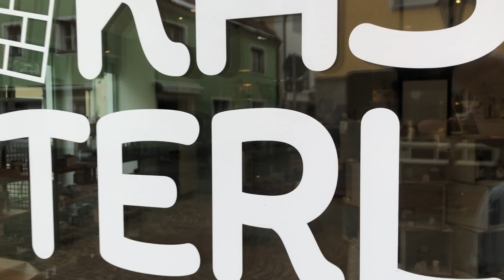Einblick ins "Kasterl" - Interview mit Edith Weidinger über "Lindra"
In dieser Ausgabe von "Einblick ins Kasterl" sprach City-Manager Christian Eisner mit Edith Weidinger über ihr Label "Lindra".  Hinter Lindra versteckt sich das Konzept von "Selbstmachpaketen" mit deren Hilfe jederman Raumdüfte, Deos, Roll Ons oder Kissensprays selbst herstellen kann.

Informationen zum Ladenkonzept "Kasterl" von "aktives Neumarkt" e.V. findet ihr Dieser hat Di-Sa von 10 bis 16 Uhr in der Kastengasse 14 in Neumarkt geöffnet.